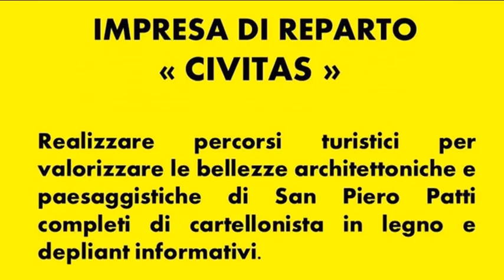Lancio Impresa di Reparto 2015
PERCORSI TURISTICI – SCOPRI SAN PIERO PATTI